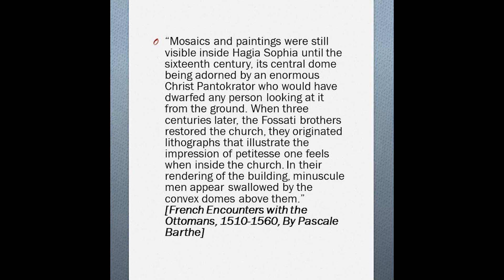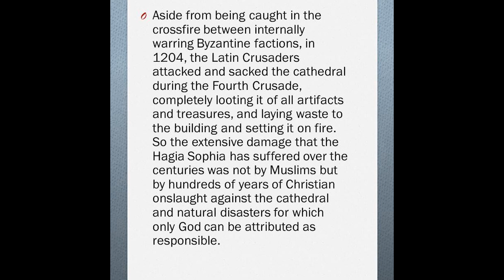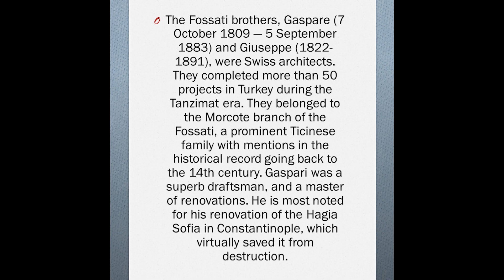Unknown History of Ayasofya Mosque | আয়া সোফিয়া মসজিদের অজানা ইতিহাস | Sakibur Rahat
Some Historical Facts that many people do not know regarding Hagia Sophia